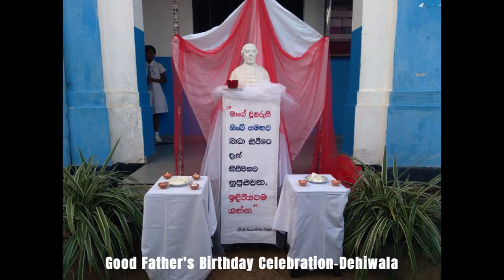Good Father's Birthday Celebration - Dehiwala